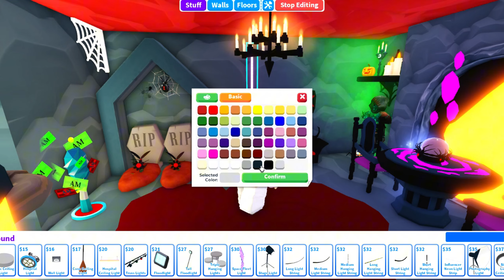Scary Halloween Tiny House Speed Build Adopt Me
Welcome Back Butterflies
In todays video I created myself a new Halloween Tiny House with a scary feel to the design, I'm super happy with how this turned out.

Memee xoxo